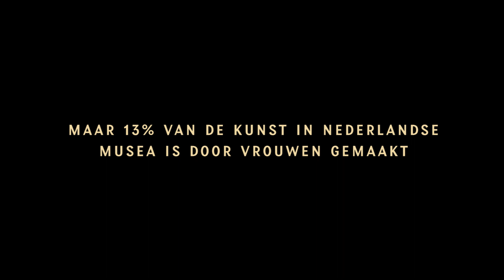DOCUSERIE De kunst van het worden - Full Trailer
'De kunst van het worden'

Een documentaire door Leora Kannekens in samenwerking met Het Lief Dagboek.

"Edmonia Lewis, Michaelina Wautier, Elsa von Freytag-Loringhoven en Charlotte van der Gaag. Komen deze namen je bekend voor? Misschien klinken de volgende je bekender in de oren: Marcel Duchamp, Rembrandt van Rijn en Karel Appel. Hoewel al deze mensen belangrijke kunstenaars waren, met belangrijk werk, is een deel van hen weggevaagd. Omdat ze vrouw waren. Van Wautiers werk dachten we jarenlang dat haar broer Charles het schilderde, en van der Gaag? Die mocht geen officieel lid van de Cobrabeweging worden.

Prima, maar dat was vroeger. Nu is er minder sprake van genderongelijkheid in de kunstwereld. Pauline Salet en Astrid Kerchman brachten in januari 2019 een rapport uit, genaamd “The Position of Women Artists in Four Art Disciplines in The Netherlands”. Hieruit blijkt dat de onderbelichting van vrouwelijke makers in de kunst helaas nog steeds actueel is: slechts 13% van de tentoongestelde werken in Nederlandse musea zijn door vrouwen gemaakt. Wie besluit het moderne gedeelte van het Metropolitan Museum of Art in New York te bezoeken ziet op 83 procent van de schilderijen een naakte vrouw (onderzoek uit 2011). Dat in schril contrast met de drie procent kunst gemaakt door vrouwen die daar te bezoeken is. Het onderzoek van Salet en Kerchman wijst ons daar opnieuw op: in zowel literatuur, kunst en theater, moeten alle vrouwen zélf een grotere stem krijgen."

Te zien vanaf 21 november 2019.